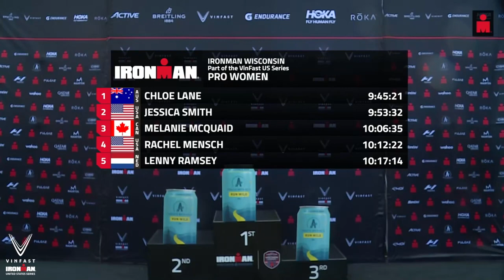2022 IRONMAN Wisconsin, part of the VinFast U.S. Series Women's Pro Race Recap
Official Podium
🥇 Chloe Lane 9:45:21
🥈 Jessica Smith 9:53:32
🥉 Melanie McQuaid 10:06:35